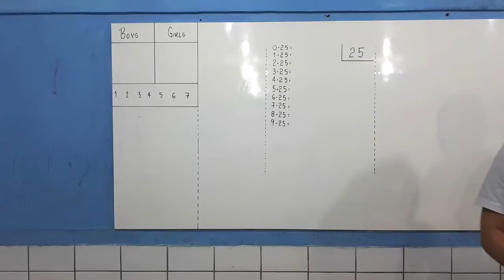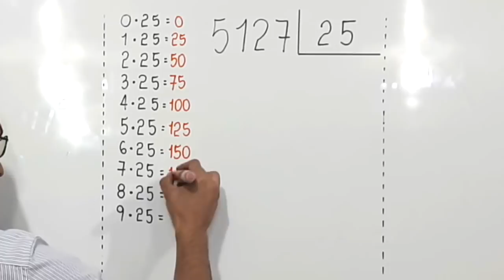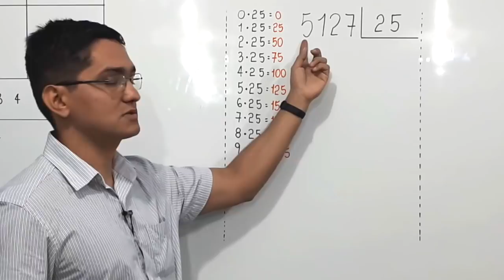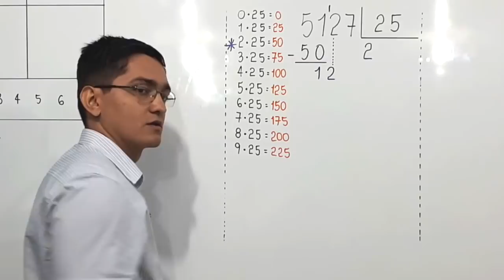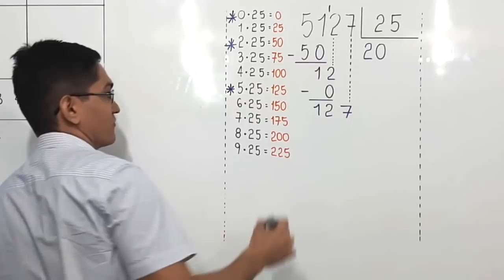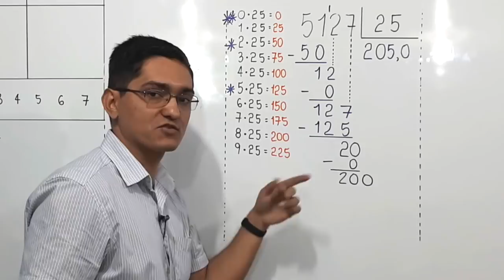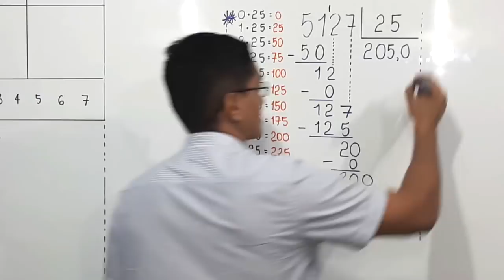DIVISÃO EXATA: 5127 dividido por 25